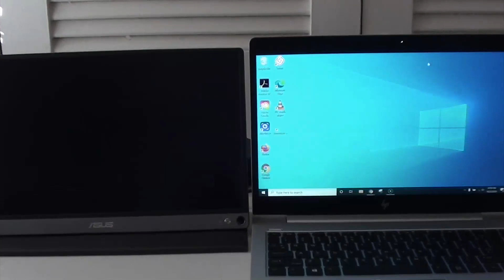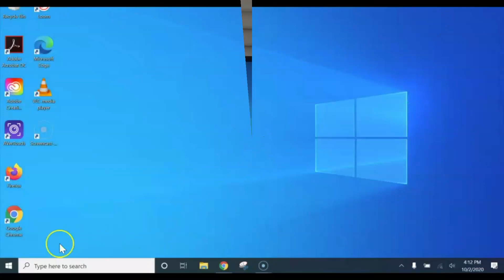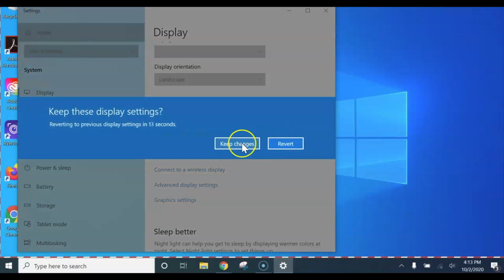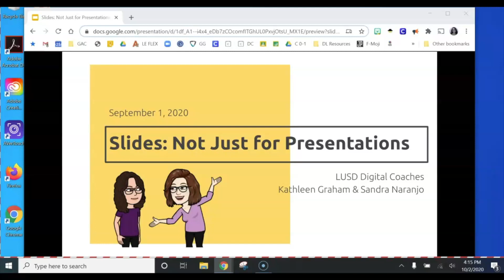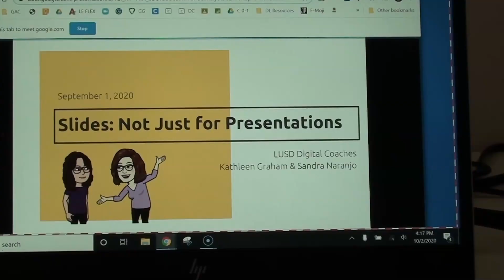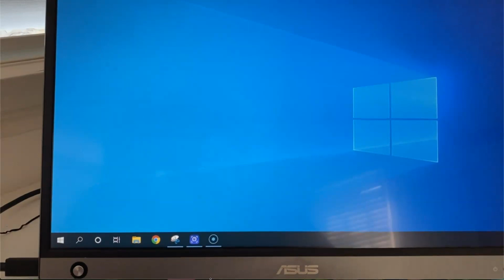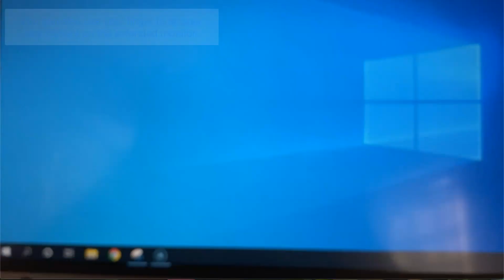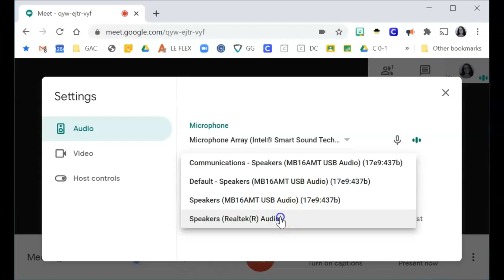HP EliteBook Extend to Second Monitor Asus ZenTouch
0:08 Connecting cables
1:26 Extending your screen
1:47 Windows 10 display settings
3:01 Moving a window to second monitor
4:15 Presenting in Meets
5:58 Monitor settings
7:31 Google Meet settings